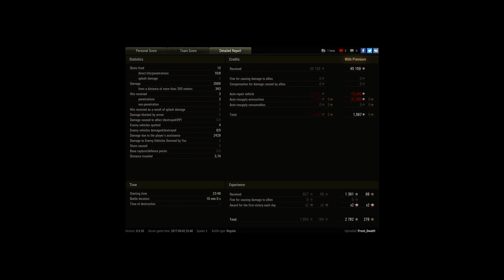WZ-132A my first Kolobanov (after 44k battles) -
Player: Frost_DeatH [CSA]